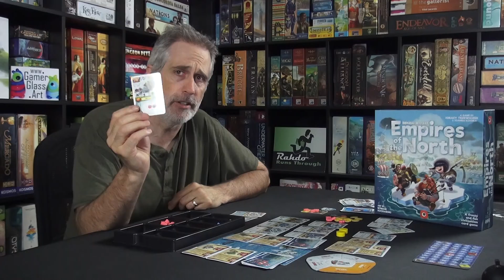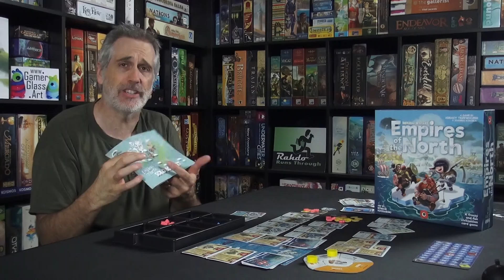Empires of the North | Rahdo's Final Thoughts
A video outlining gameplay for the boardgame Empires of the North.